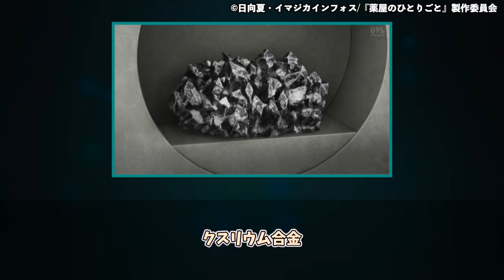【薬屋のひとりごと16話】最新アニメ視聴者ゆっくり反応集！！名探偵猫猫の本領発揮！！過去NO.1の謎解き回✨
★漫画・小説のネタバレは一切ございません。

▼動画の内容
アニメ最新話16話のネットの反応集

楽しんでご視聴頂ければ幸いです(^^)
コメント欄での感想待ってます♪

一緒に薬屋のひとりごとを盛り上げていきましょう( ´ ▽ ` )

▼出典・引用
「薬屋のひとりごと」©日向夏・主婦の友インフォス／「薬屋のひとりごと」製作委員会

原作：日向夏（ヒーロー文庫／イマジカインフォス刊）
キャラクター原案：しのとうこ
監督・シリーズ構成：長沼範裕
副監督：筆坂明規
キャラクターデザイン：中谷友紀子
色彩設計：相田美里
美術監督：髙尾克己
CGIディレクター：永井有
撮影監督：石黒瑠美
編集：今井大介
音響監督：はたしょう二
アニメーション制作：TOHO animation STUDIO×OLM
製作：「薬屋のひとりごと」製作委員会

また、頻繫に画像や効果音を使用し、単調な繰り返しの多いコンテンツにならないように制作しております。

動画に関してはガイドラインを遵守しております。